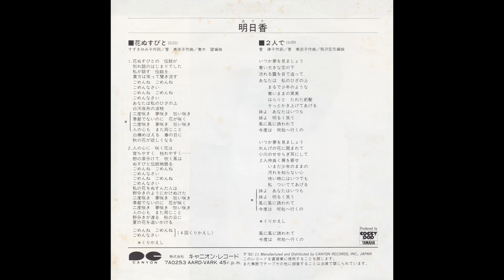花ぬすびと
1982年11月15日発売。　作詞:すすきゆみ子　作曲:菅美奈子　編曲::青木望